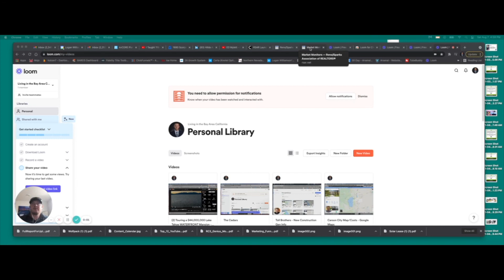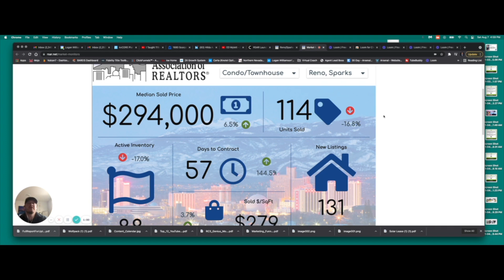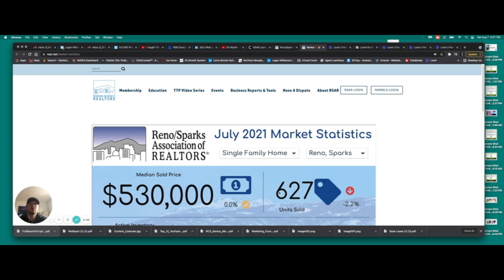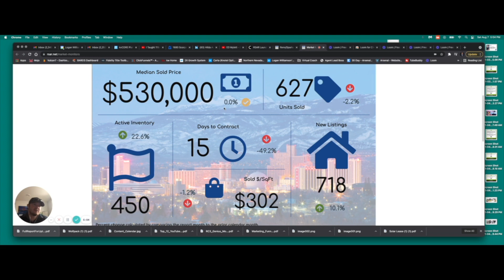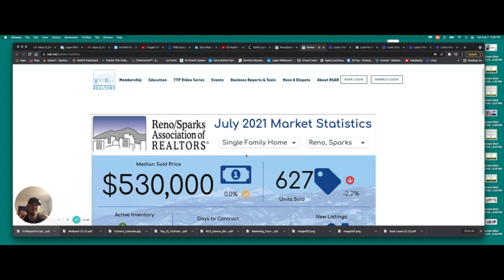Moving to Reno NV: Market Update for July 2021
Are you considering Moving to Reno NV? If so, this is a housing market update for July, 2021. If you at all considering moving to reno nv, you're definitely going to watch this entire video to ensure that you know what you're getting yourself into. If I were moving to Reno NV, I would definitely being consuming as much content as possible in regards to the current economic and housing situation.

📲I have so many people contacting me that are moving here to Reno and I ABSOLUTELY love it! Honestly if you are moving or relocating here to the Greater Reno Nevada Area, I can make the transition so much easier for you!!